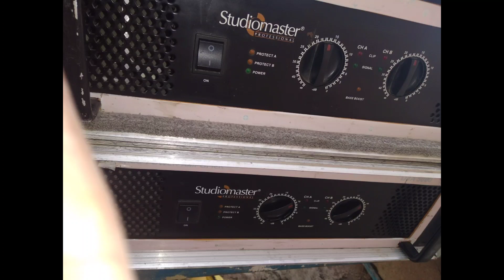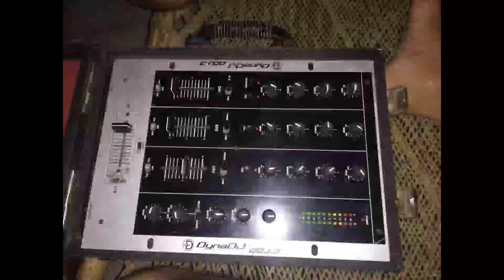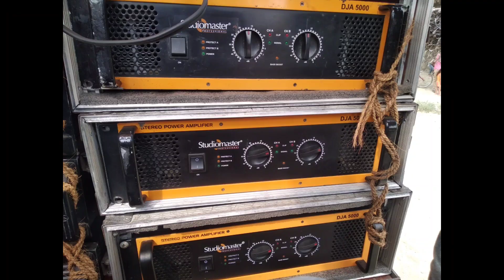Albam video Ravi Dj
Albam video

Ravi dj